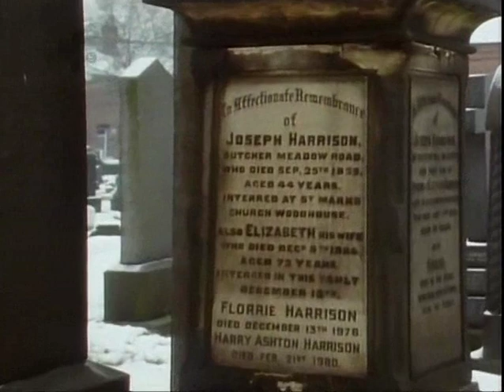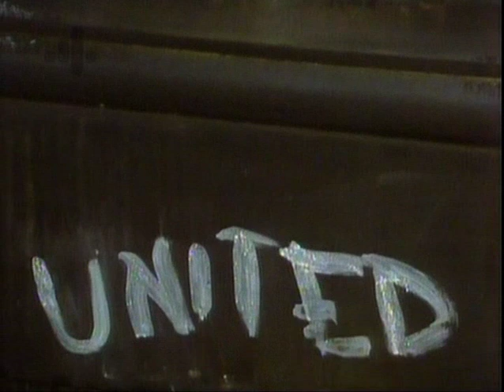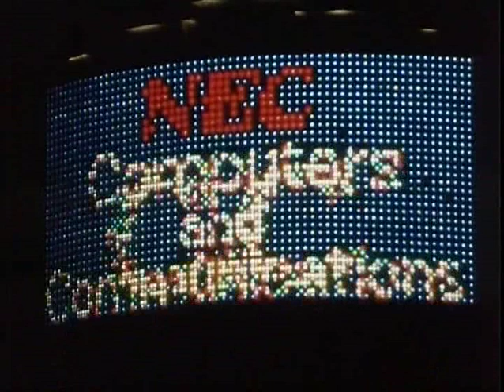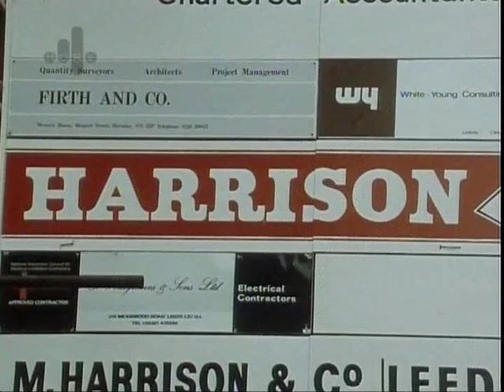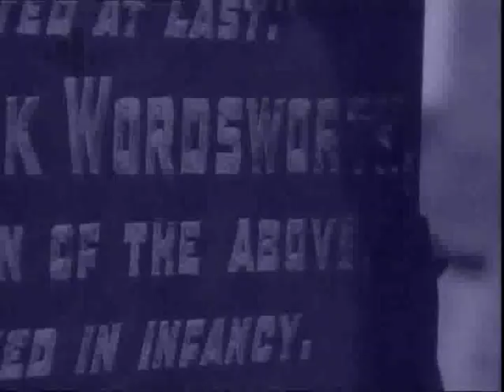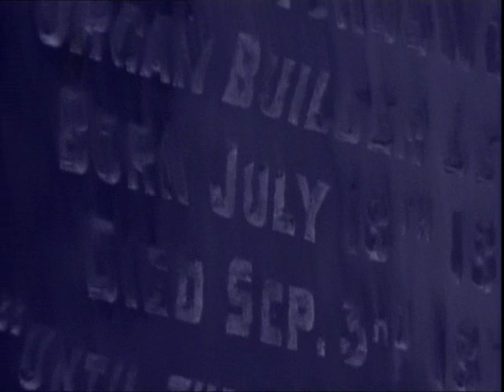Harrison V Part 2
Tony Harrison V Part 2